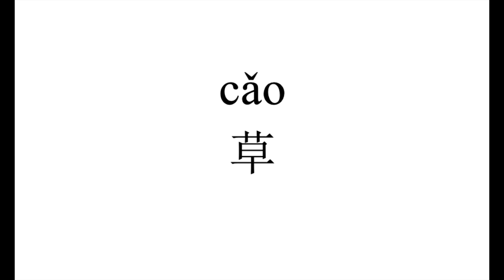416 How to pronounce 草（cao) in Chinese?|普通话水平测试用普通话词语表（表一）